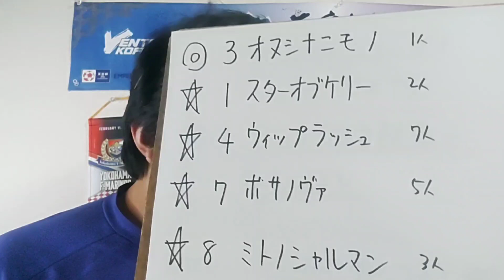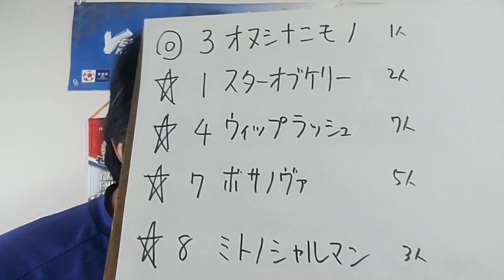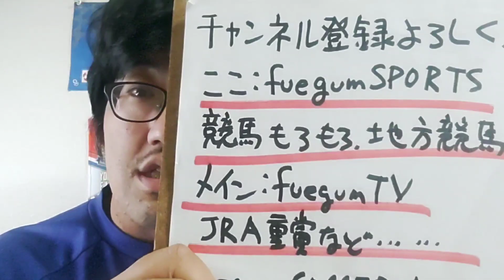【地方競馬予想】日本海スプリント（6月18日金沢11R）予想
オヌシナニモノ
スターオブケリー
ウィップラッシュ
ボサノヴァ
ミトノシャルマン